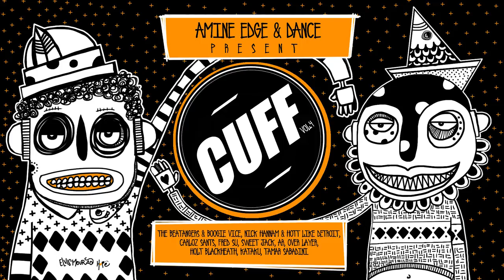Holt Blackheath - Desolate (Original Mix) [CUFF] Official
More infos on CUFF

Art: Elvis Mourao